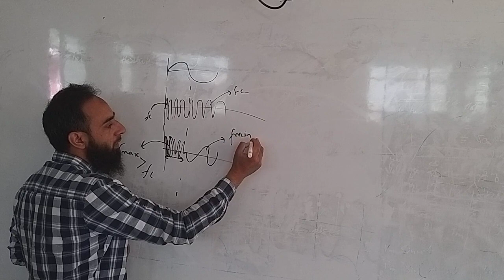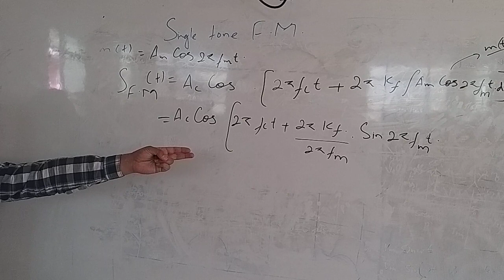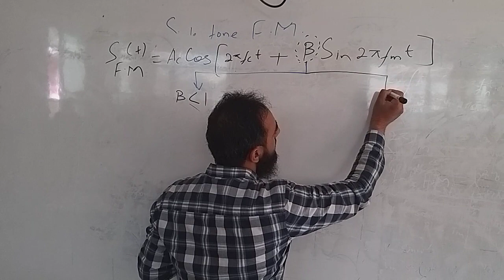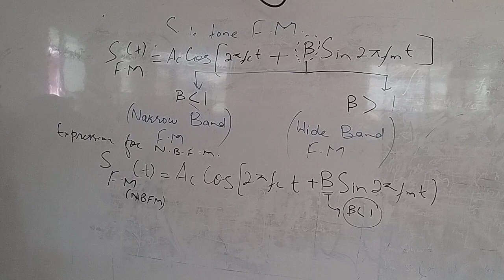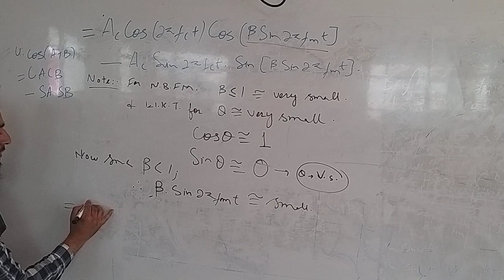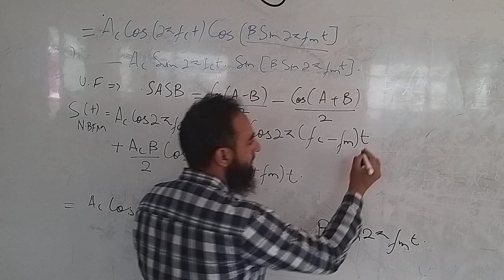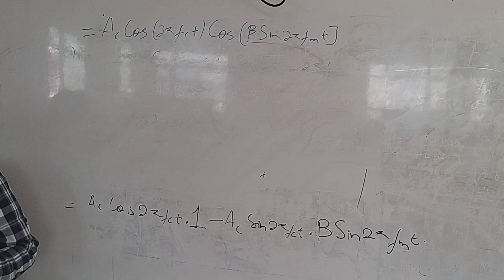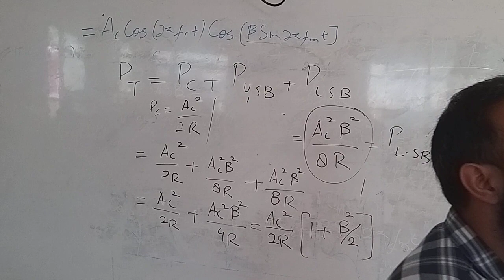Narrow Band F.M